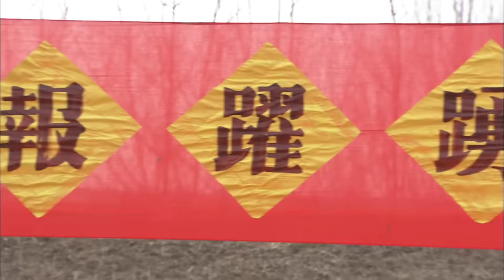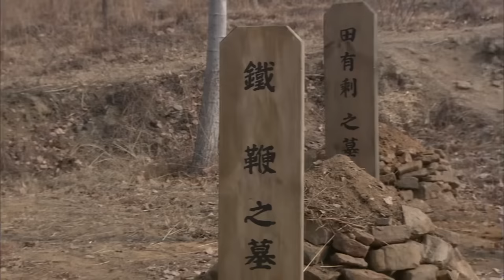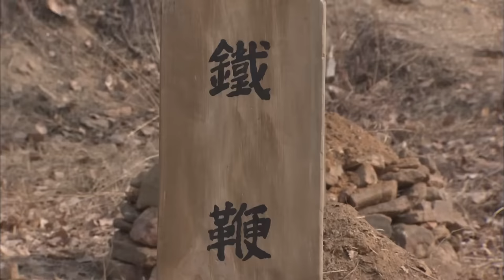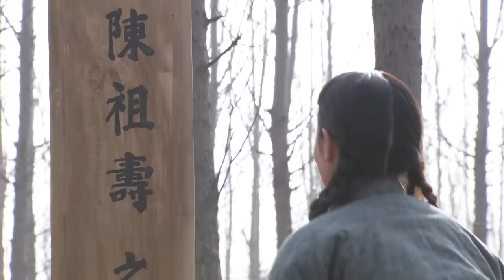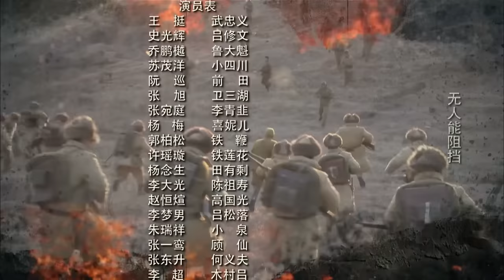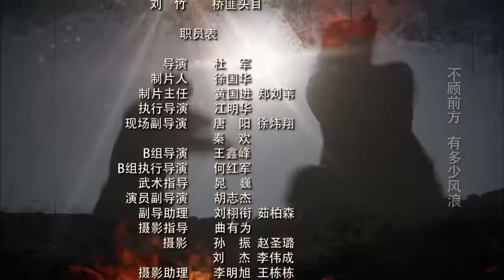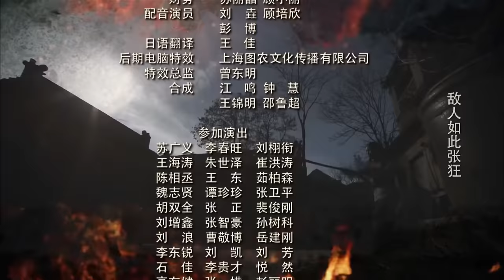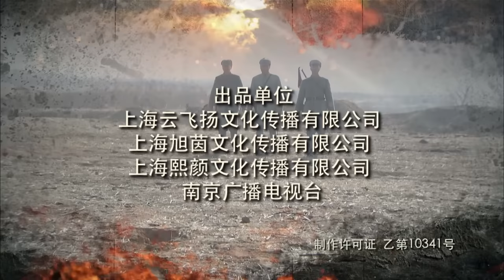【精彩抗战剧】《拼杀双枪》47 | 独立营营长带领武工队的战士们展开最后决战，枪林弹雨猛攻敌军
《拼杀双枪》讲述了1940年，鲁南抱犊崮抗日根据地独立营营长武忠义临危受命，组建代号为“战狼”的武工队，为保护新根据地，和日寇展开斗智斗勇的故事。1940年，鲁南抱犊崮抗日根据地独立营营长武忠义临危受命，组建代号为“战狼”的武工队，为保护新根据地，和日寇展开斗智斗勇的拼杀。武忠义和国军连长吕修文是发小，又是“情敌”。多年前，武忠义和吕修文同时爱慕着女孩孙梅，孙父包办婚姻，把孙梅许配给吕修文，孙梅却和武忠义一起离开家乡、投身革命。吕修文对武忠义怀恨在心，二人纷争不断。一次作战中，武忠义及时解救了身负重伤的国军连长吕修文，二人虽摩擦不断，但在共同抗日战斗中，都以卓越的军事素质，互相欣赏。在战斗中，武工队队伍不断扩大，并成功解救了被日军俘获的一批伤员。武忠义的高尚人格震撼感染了吕修文。日军要围剿根据地，为保护根据地，武忠义和吕修文并肩带领战士和日军展开了最后的生死搏杀。